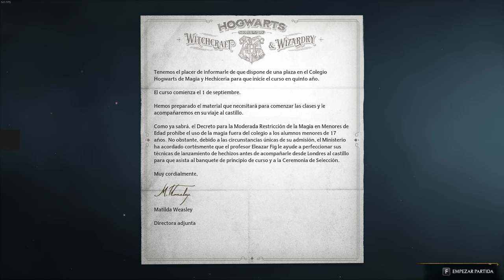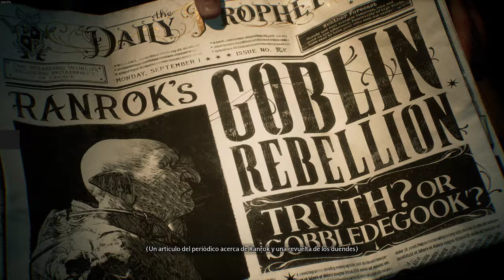Hogwarts Legacy - Playthrough Ravenclaw en español 1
Estrenando el Early Access del Hogwarts Legacy.